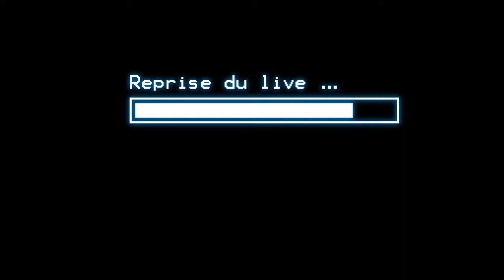Dofus - 20 - BigBrozeur is Watching Us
02 mai 2020